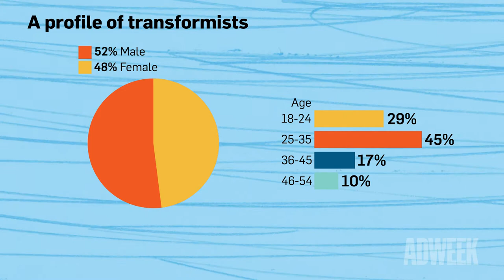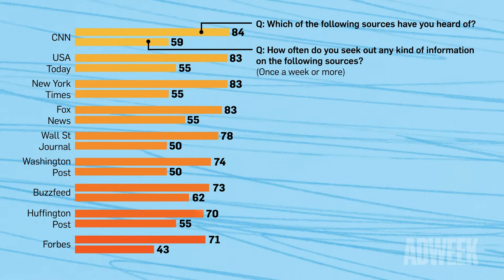Data Points: The Transformists